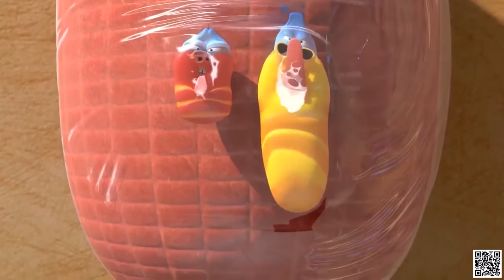LARVA - The Best Funny cartoon 2020 HD - LARVA Sky #129